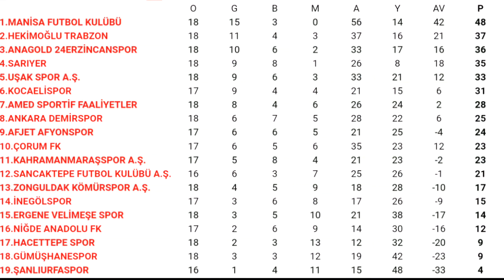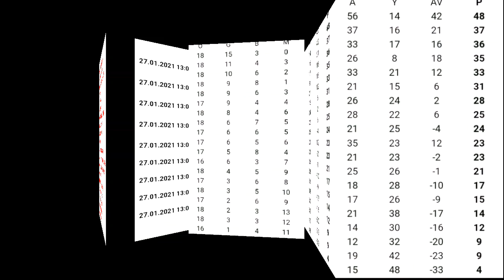Kahramanmaraşspor - Çorum FK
TFF 2. Lig, 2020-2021 sezonu erteleme maçı öncesi bazı bilgiler.